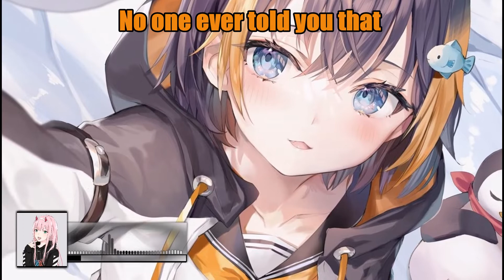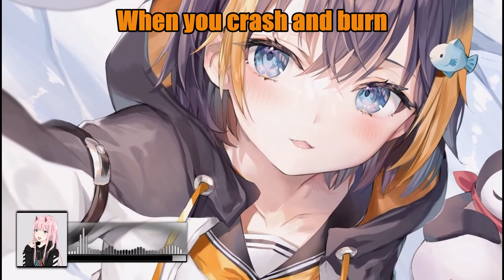Nightcore - Crash And Burn (Hardstyle / Lriycs)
✘ More? ➜thumbs up! ♥

🎧 Artist: With Løve
🎧 Song: Crash And Burn

MY EDIT PROGRAMS :

- Audacity
- Avee Player
- Vegas Pro 16